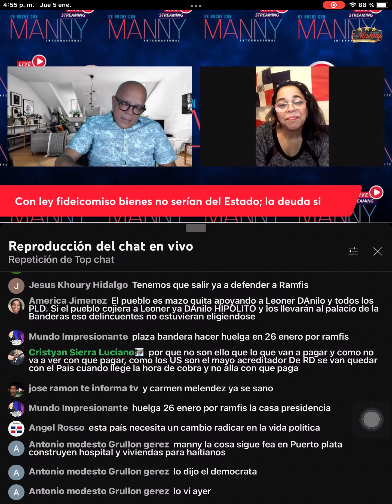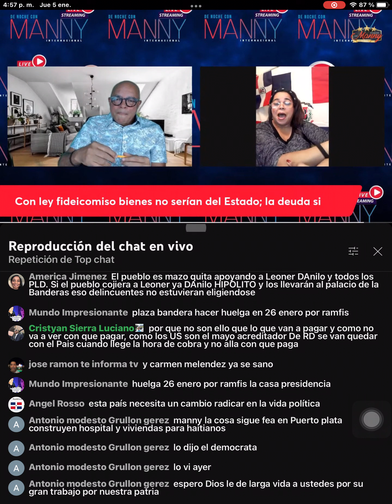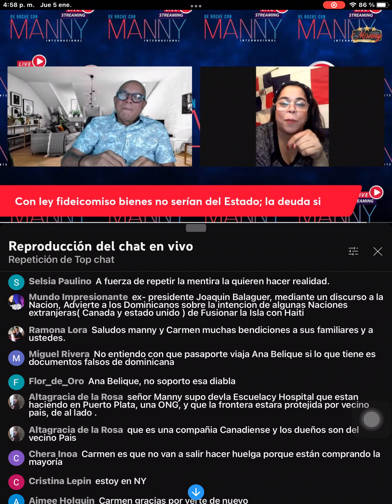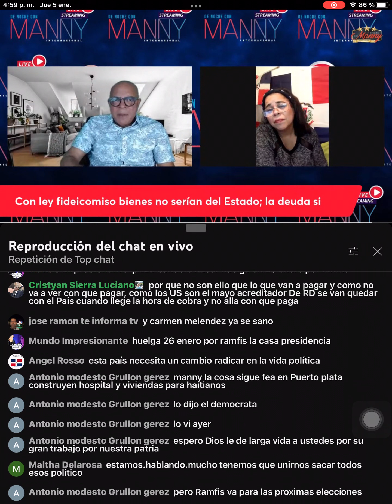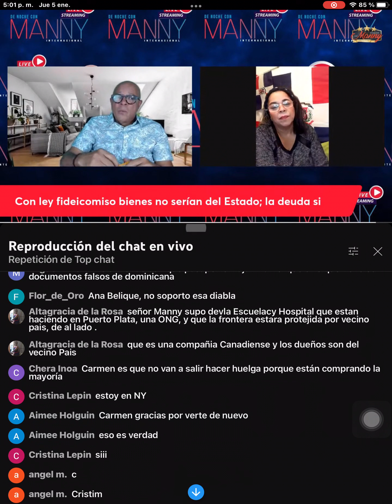FUNCIONARIOS LADRONES DE SACOS Y CORBATAS DE ESTE GOBIERNO DE LUIS ABINADER